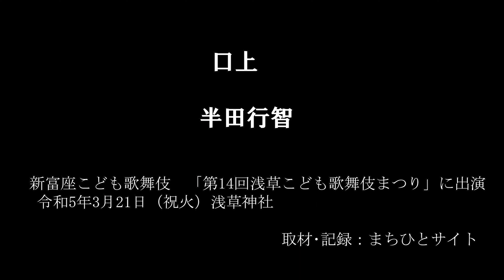口上 新富座こども歌舞伎 第14回浅草こども歌舞伎まつり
口上　半田行智
新富座こども歌舞伎　「第14回浅草こども歌舞伎まつり」に出演
 令和5年3月21日（祝火）浅草神社
主催：浅草こども歌舞伎まつり実行委員会
　実行委員会会長　金子弘之　仲見世町会　町会長
　実行委員長　　　関根博之NPO法人まちづくり推進機構理事長
協賛：NPO法人まちづくり推進機構
後援：台東区
協力：浅草神社・浅草寺・浅草観光連盟・浅草商店街連合会
取材･記録：まちひとサイト